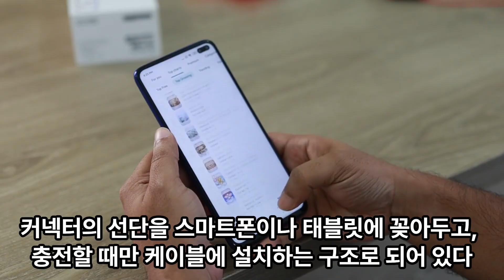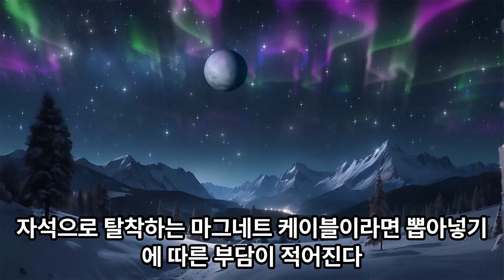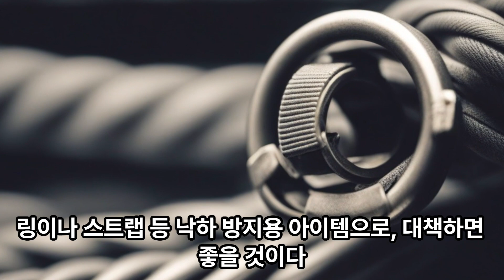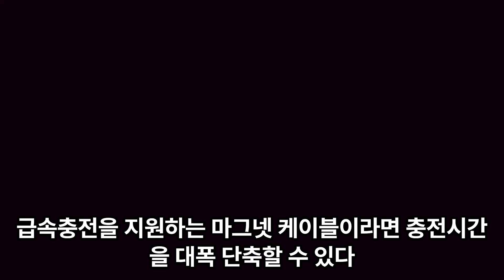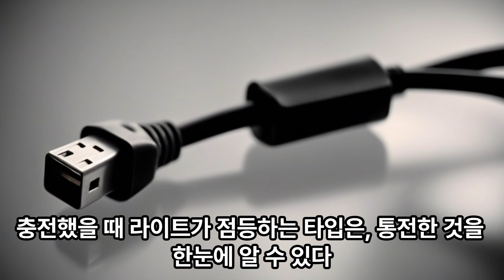마그넷 케이블의 장점·단점이란?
마그넷 케이블이란, 마그넷으로 착탈할 수 있는 충전 케이블이다. 커넥터의 탈착이 불필요하고, 가까이 하는 것만으로 간단하게 접속할 수 있다. 자석 케이블의 장점과 단점을 설명하겠습니다.